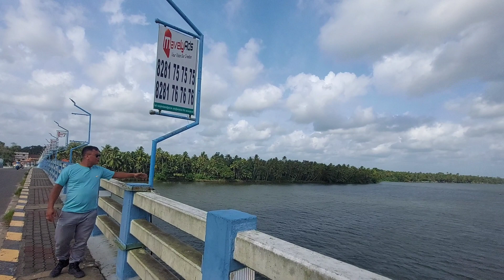🔥Sunday Ride in Kuthamvira bridge with Friends// Hindi episode@VlogDeshpradesh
Sunday Ride in Kuthamvira bridge with Friends// Hindi episode
Thanks for visit my YouTube channel .